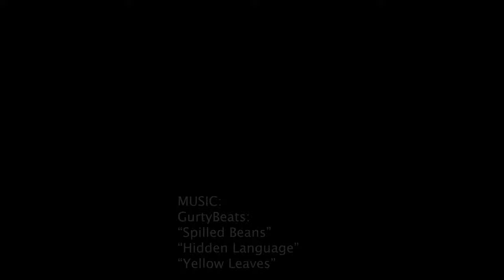Los Angeles Highway ASMR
Aerial footage of Los Angeles Freeway. Featuring: Interstate crossing, Highway. Trucks, cars, and motorcycles from above.
🎵 Music 🎵
GurtyBeats - "Spilled Beans"
GurtyBeats - "Hidden Language"
GurtyBeats - "Yellow Leaves"

🚀 Drone 🚀
Autel Evo 2 Pro

⚙️ Settings ⚙️
Aperture: 2.8f - 7.1f
ISO: 100
Shutter Speed: 50
Profile: Log
Codec: H265
Frame Rate: 24 - 60
Resolution: 4k (from original 6k)

No ND filters